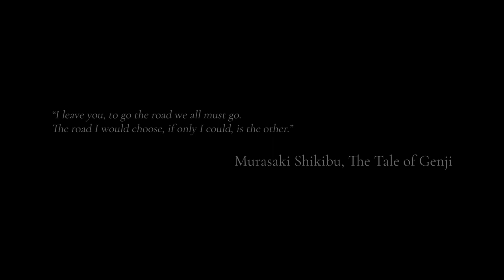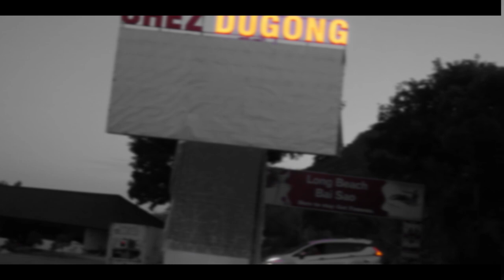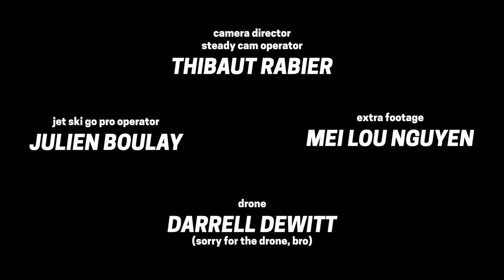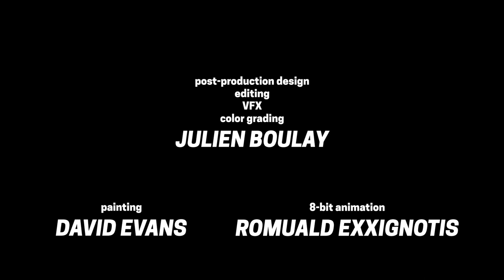SHUN's ODYSSEY | Short Film (Vietnam)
"Spanning 16 minutes, Shun's Odyssey tells the story of Shun, a Japanese employee at a call centre in Hanoi. Through a series of encounters with quirky characters, played by various members of the local electronic music landscape, Shun inadvertently embarks on an adventure that leads him to Phú Quốc Odyssey, an actual New Year's Eve festival that takes place on the southern Vietnamese island of Phú Quốc

Shot on-location, the film combines a dreamlike plot with real-life industry players in an effort to unite the country's diverse music figures. The protagonist Shun is played by Shuntaro Arakawa, a well-loved partygoer known for his high stamina. Manikk, music director at Hanoi venue Mirage, DJ/promoter Manuel Orkestar, Mishouju of Hanoi label Doner Beat Records and drag queen collective Genderfunk are also featured."

Nyshka Chandran, Resident Advisor.

From the Directors:

Shun, a Japanese employee, is settled into a boring and mundane life, without any attractive prospects. Suddenly, sleeping his way into an odyssey, he eventually finds out that his desired adventure was closer than he thought.

This short film is an ode to the absurd encounters in life and to the potential that each of us secretly holds inside.

++ It's also a movie about a Japanese having a wet dream. By wet, we mean, a dream inside an onsen  (Japanese hot bath) ++

_ Produced by Studio Adventure & Phoq Creative Studio
_ Directed by George & Maurice
_ Soundtrack by Döner Beat Records
_ Design by Alyona Kuznetsova

2022 - Vietnam (Hanoi & Phu Quoc)